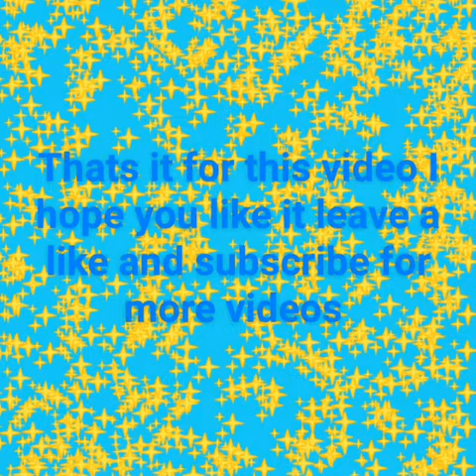Thank you very much !!!